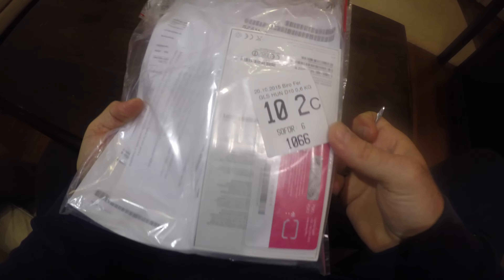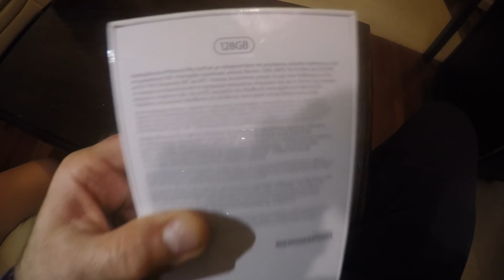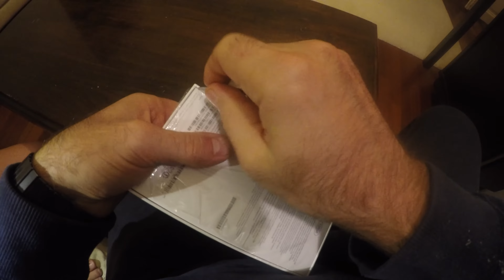Iphone 6S P 128GB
Megvettem kicsomagoltam... Használom!